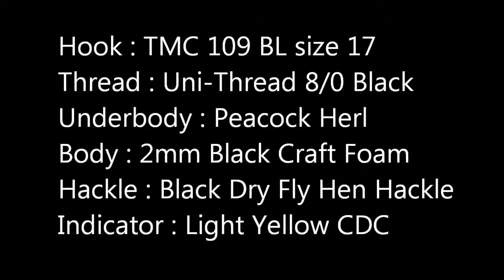Fly Tying Terrestrials no. 3 Foam Beetle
This is a video of how to tie a foam beetle fly that is a must-have terrestrial fly in every flyfisherman's fly box.  The hackle wing helps this fly float much better.  Try this one and you'll like it!